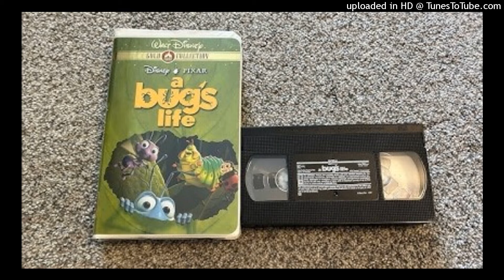Opening to A Bug’s Life 2000 VHS (Alternate)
Here's the order:
1. Blue FBI Warning Screens (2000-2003)
2. Walt Disney Home Video Logo (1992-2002)
3. Coming Soon To Theaters ID (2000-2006)
4. 102 Dalmatians Teaser Trailer
5. The Emperor's New Groove Theatrical Trailer #1
6. Coming Soon To Own on Video and DVD ID (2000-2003)
7. The Tigger Movie VHS/DVD Trailer
8. The Little Mermaid II: Return to the Sea VHS/DVD Trailer
9. Fantasia 2000 VHS/DVD Trailer
10. Toy Story 2 VHS/DVD Trailer
11. Now Available To Own on Video and DVD ID (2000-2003)
12. Buzz Lightyear of Star Command: The Adventure Begins VHS/DVD Trailer
13. Walt Disney Gold Classic Collection VHS/DVD Trailer

 (The Rescuers Down Under / Robin Hood / Mary Poppins / Alice in Wonderland)
14. Coming Soon To Theaters From Disney & Pixar ID (2000)
15. Monsters, Inc. Teaser Trailer
16. Join Us After The Feature ID (A Bug's Life Variant)
17. Feature Presentation ID (Variant B, 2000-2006)
18. Green Aspect Ratio Screen (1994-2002)
19. THX Broadway Trailer (Lucasfilm LTD Variant, VHS Version, 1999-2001)
20. Walt Disney Pictures Logo (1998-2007, Fullscreen)
21. Pixar Animation Studios Logo (1995-Present, Fullscreen)

NOTES: An opening to the 2000 VHS of A Bug’s Life with either alternate versions of trailer or extra trailers.